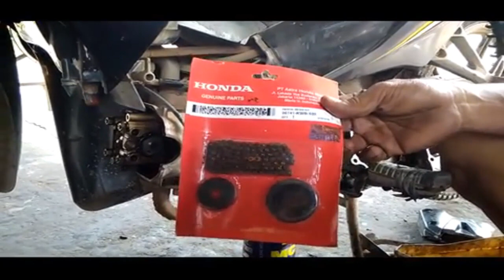Cara Pasang Rantai Keteng Motor Honda Revo Absolut Yang Tepat Dan Mudah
Ini adalah tentang Tutorial Cara Pasang Rantai Keteng Motor Honda Revo Absolut Yang Tepat Dan Mudah Yang Dapat Memudahkan Anda Untuk Praktek Langsung dan Dijamin Pasti Bisa Mengikutinya!!